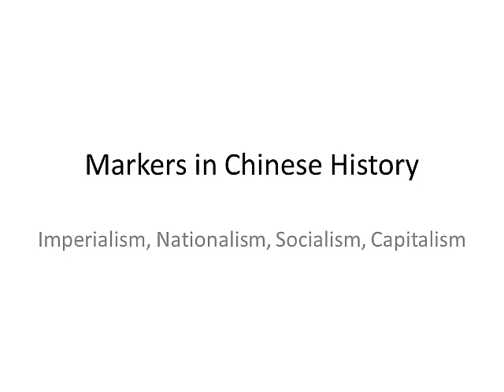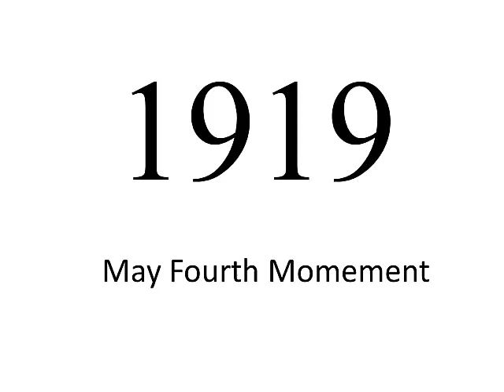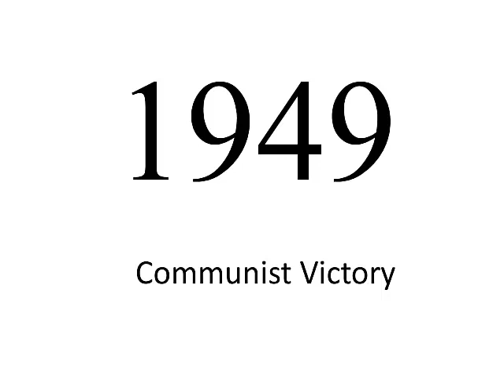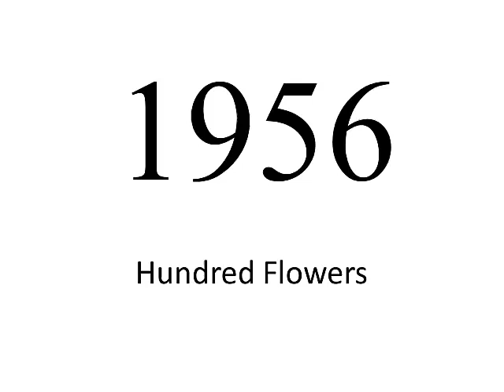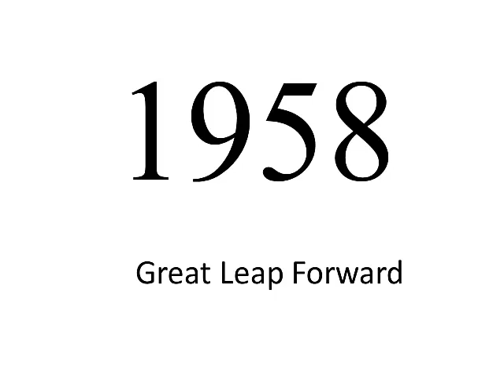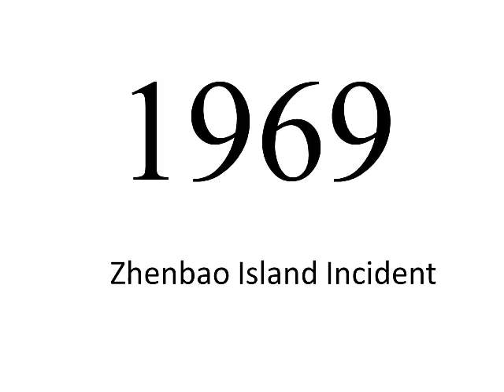Markers In Chinese History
Brief overview of some notable years in Chinese history since the year 1900.

For gory detail please refer to "The Search For Modern China"by Jonathan D. Spence.